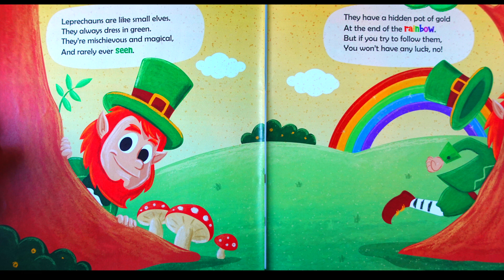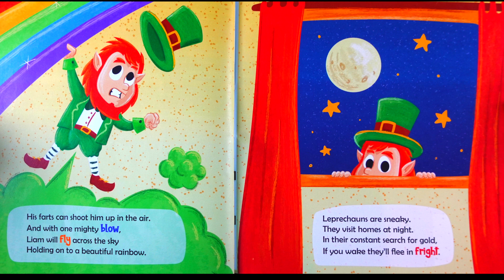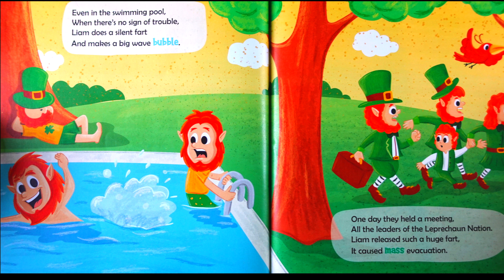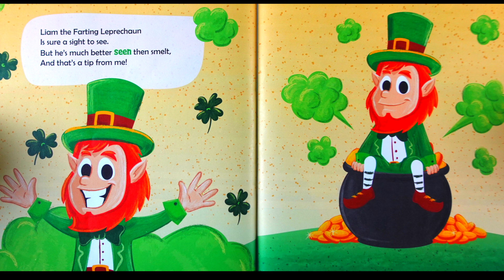LIAM the LEPRECHAUN LOVES to FART (Read-A-Loud)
A funny book. Liam the Leprechaun loves to fart! Sometimes, it makes him unpopular with the other leprechauns and other times, it saves the day!
A great kids book for a St Patricks day.
Read A Loud with affect

by Humor Heals Us  (Author)
Publisher : Humor Heals Us (February 3, 2021)